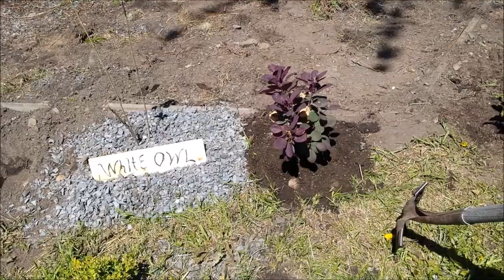Grove Special Trees For Lou And Omar